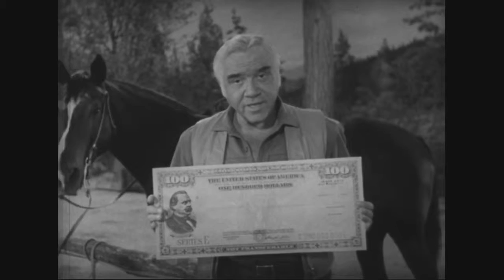Loren Greene, 'Today Is A Real Good Day', For US Savings Bonds | Archival Films